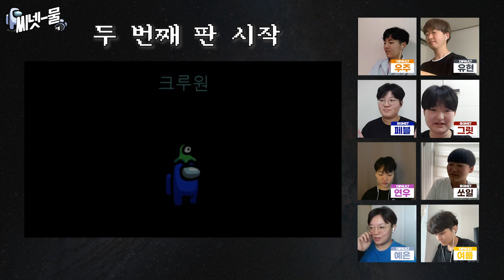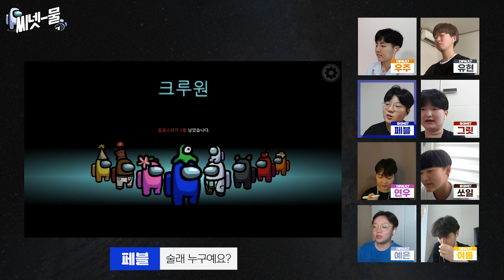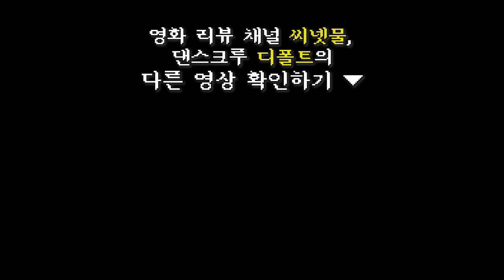어몽어스 술래잡기 필승법칙은 「광기」? | 씨넷물 x 디폴튜브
안녕하세요.
새로운 흐름을 만드는 영화 리뷰 채널 씨넷물입니다.

여성 댄스팀 '디폴트'가 운영하는 유튜브 채널 '디폴튜브'와 영화 리뷰 채널 '씨넷물'이 어몽어스 대결을 위해 만났습니다!

씨넷물 페블과 디폴튜브 유현이 보여주는 술래잡기 필승법 「광기」..☆부터
디폴튜브 여름의 어몽어스에서 아늑한 집 구하는 법까지!

이번 영상이 재미있으셨다면,